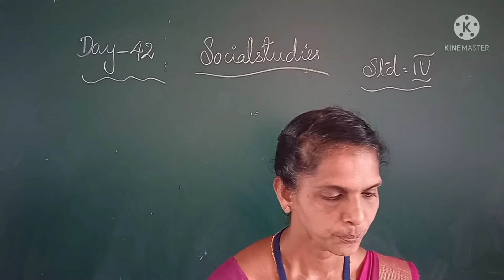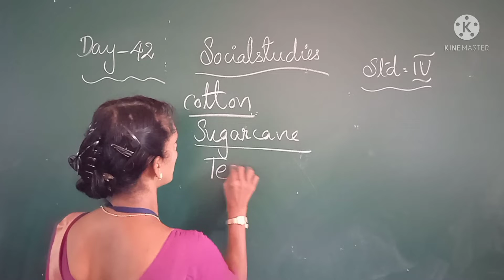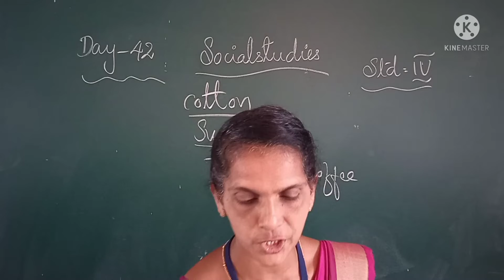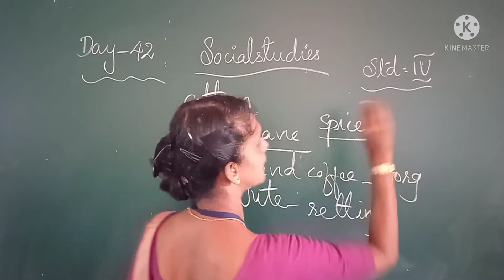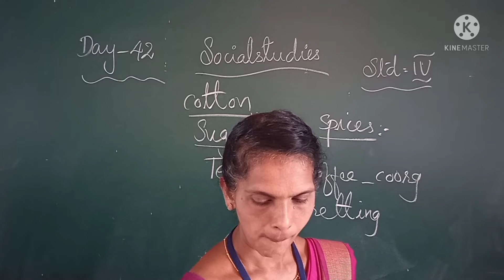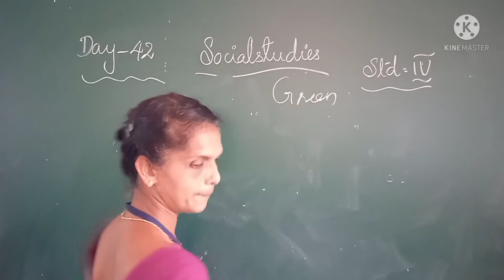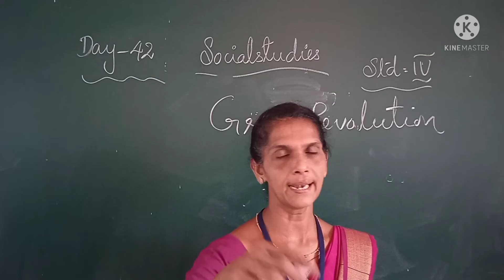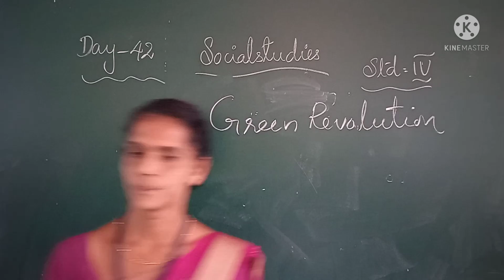DAY 42 SOCIAL CLASS IV